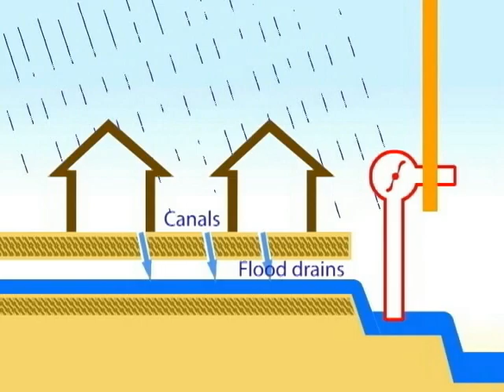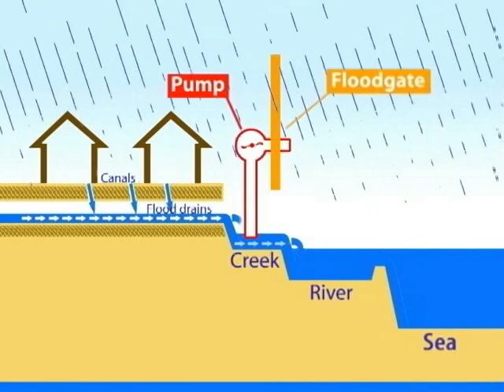FLOOD PUMPING STATIONS